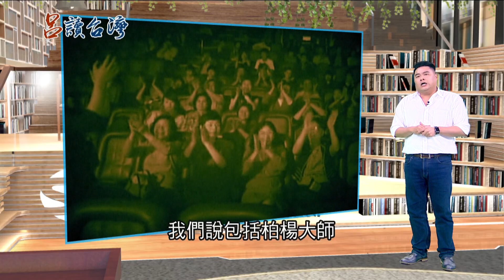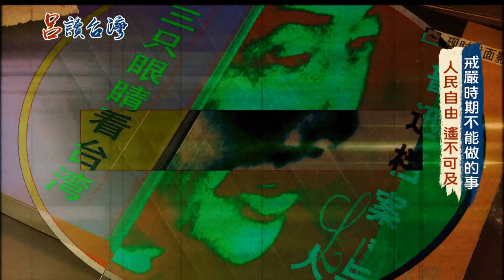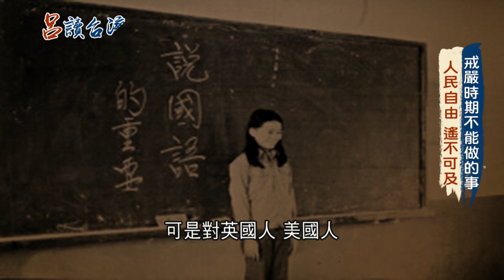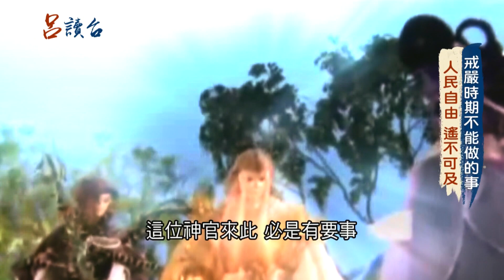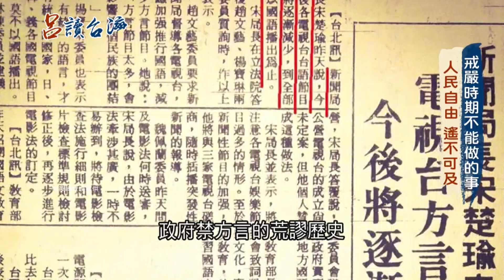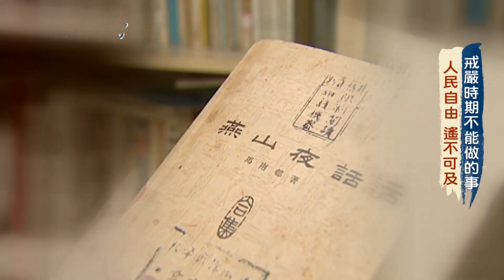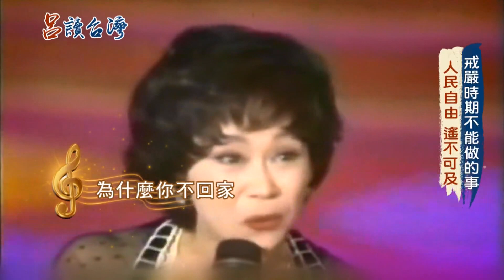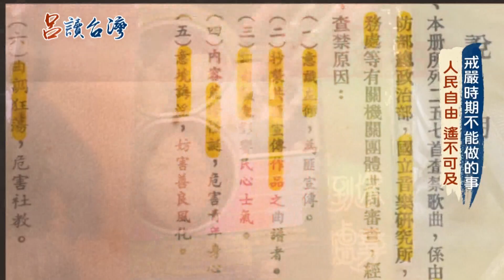強逼全民講國語！ 戒嚴時期校長講方言慘被撤換.不懂國語被罷免 "山頂的黑狗兄"列禁曲原因是"太悠閒"!?｜呂捷 主持｜【呂讀台灣】20210510｜三立新聞台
跟著 補教名師呂捷 用腳讀歷史